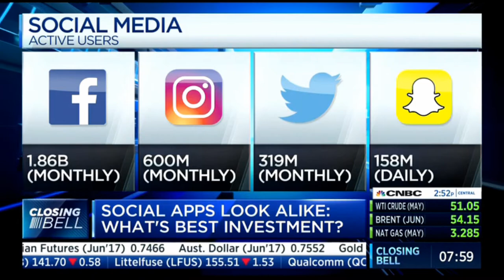David Bahnsen - Social Media Stocks on CNBC's Closing Bell